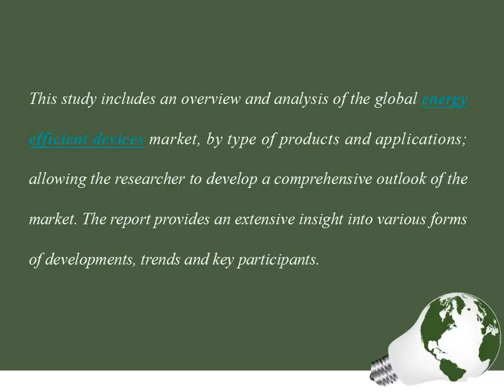Global Energy Efficient Devices Market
The report provides an extensive insight into various forms of developments, trends and key participants.